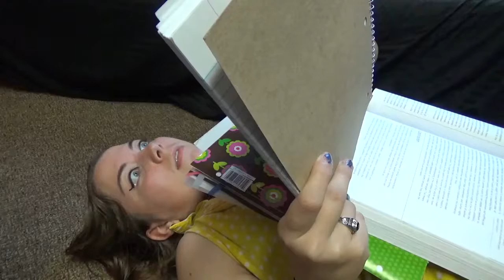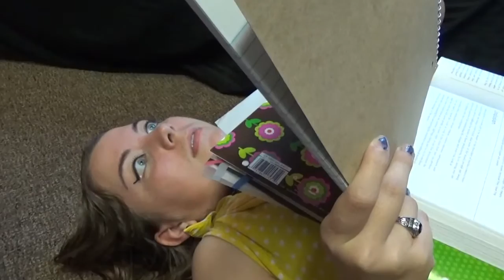My Brain Is Driving Me Crazy: Music Edition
My brain has a weird taste in music. It also doesn't know when to stop listening to music.

My last video:
My channel:

Also did you notice how there was no background music? It was an artistic choice.